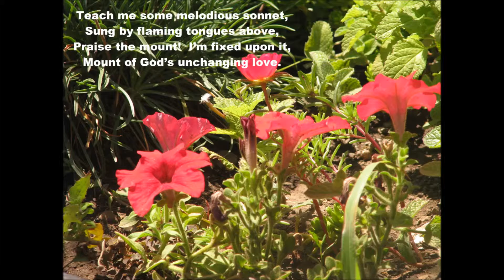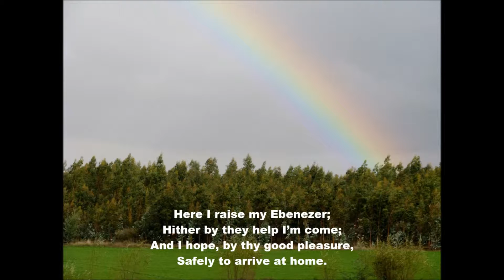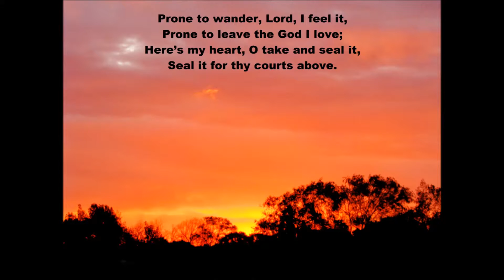Come Thou Fount